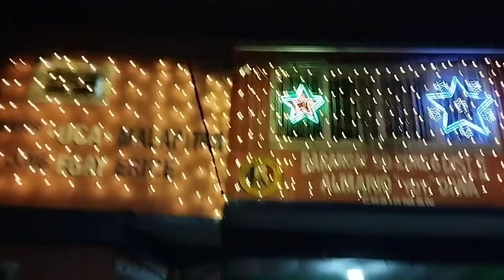GIANT WHISTLE BOMB, TUNA, & KINGKONG